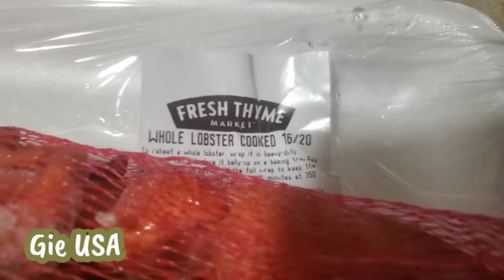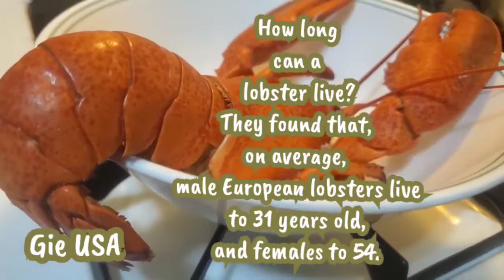Lobsters! Are they crabs? What are they?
Lobsters! Are they crabs?

Lobsters are a family of large marine crustaceans. Lobsters have long bodies with muscular tails, and live in crevices or burrows on the sea floor. Three of their five pairs of legs have claws, including the first pair, which are usually much larger than the others. Wikipedia

Calories
Nutritional High Notes

A 3½-ounce serving of lobster has 89 calories, 19 grams of protein, and less than 1 gram of fat, making it a lean, low-calorie source of protein.

Blood color
Lobsters, like snails and spiders, have blue blood due to the presence of hemocyanin, which contains copper.

VlogStar
VlogStar
VlogStar